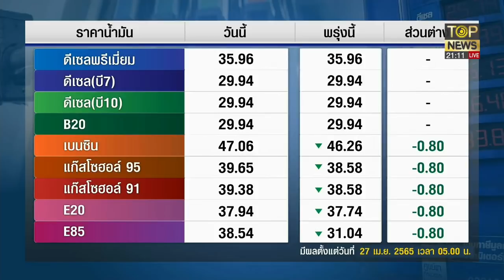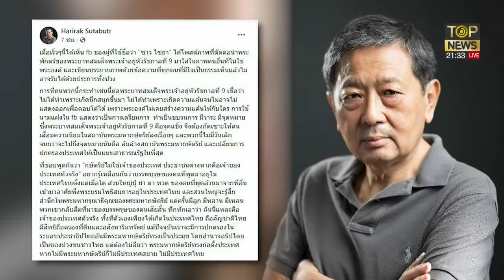"สุเทพ" หนุน "ชวน" คัมแบ็ครังเก่า ปชป. เรียกศรัทธาคืน | เล่าข่าวข้น | ช่วง 2 | TOP NEWS